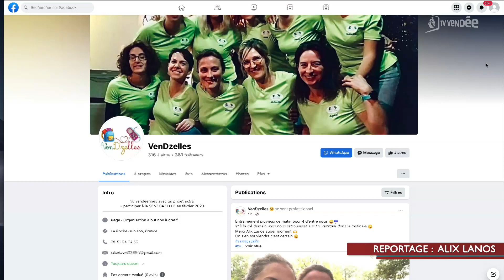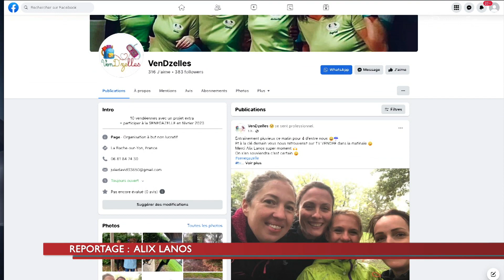Sénégazelle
C'est une course solidaire 100% féminine, organisée plusieurs fois par an : la Sénégazelle. Une dizaine de kilomètres de course par jour pour finir chaque soir dans une école, où sont remises des fournitures scolaires aux enfants. Parmi les engagées pour l'édition de la fin du mois de février prochain, une groupe de dix VenD'zelles qui s'entraînent par tous les temps.

Reportage Alix LANOS